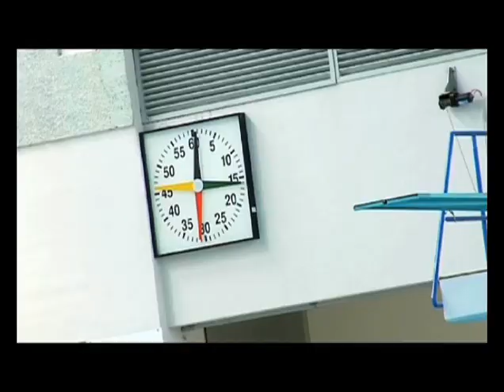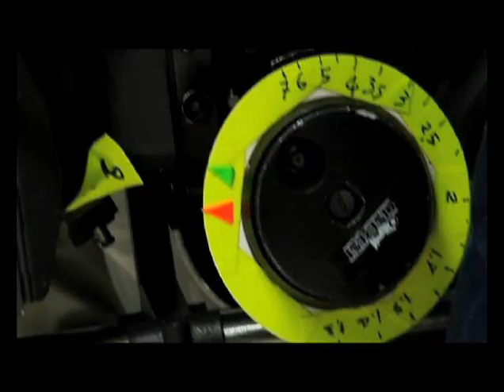Arena Commercial: Beyond Human Limits backstage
The backstage of the video with Alain Bernard who swims as fast as a bullet thanks to the new Arena Powerskin. Wherever there are water sports, there is Arena.